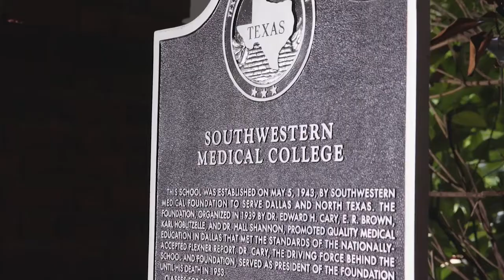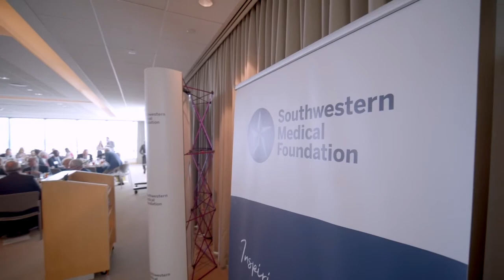Meet Jere Thompson Jr. - New Chairman of Southwestern Medical Foundation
Jere W. Thompson, Jr., was named Chairman of the Board of Trustees during Southwestern Medical Foundation's Annual Meeting in 2022.

Thompson has been a member of the Board since 1999, and as an active Board member, Thompson has served in leadership roles across several committees and has been instrumental in helping fulfill the mission of Southwestern Medical Foundation. Three generations of his family established the Thompson Family Fund, which contributed $5 million in support of the UT Southwestern Peter O’Donnell Jr. Brain Institute in 2021.

As an active philanthropist, Mr. Thompson is past Chairman of the Dallas Citizens Council and sits on the Boards of Southwestern Medical Foundation, Hoblitzelle Foundation, O’Donnell Foundation, Dallas Citizens Council, Dallas Medical Resource, Texas Transportation Alliance, and Cistercian Preparatory School. He served for 11 years as a Board member, including six years as Chairman, of the Texas Turnpike Authority and later the North Texas Tollway Authority.

Mr. Thompson grew up in Dallas and graduated from Cistercian Preparatory School. He received an Economics degree from Stanford University and an MBA from The University of Texas at Austin. He and his wife, Carolyn, have been married 36 years and have five children.